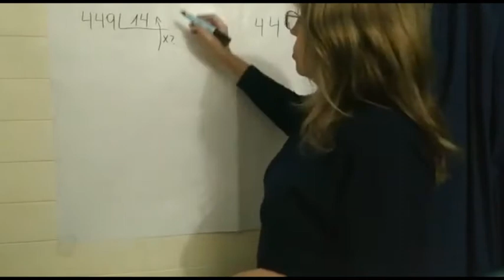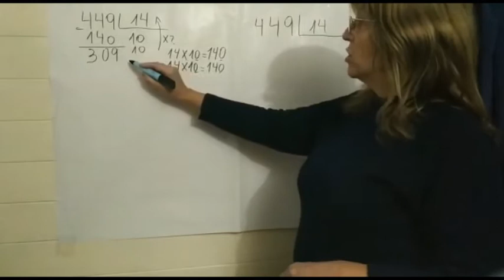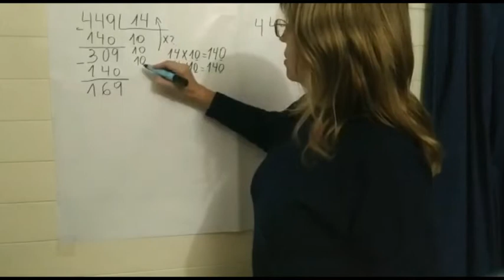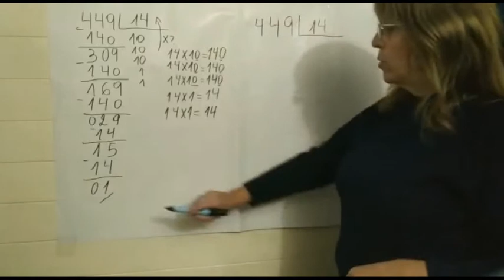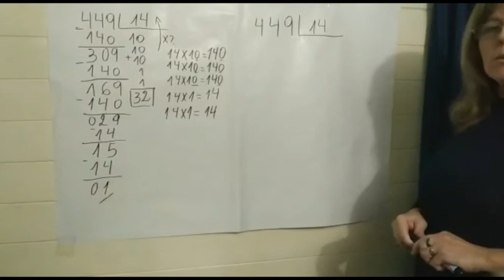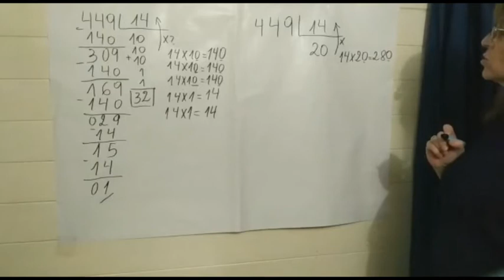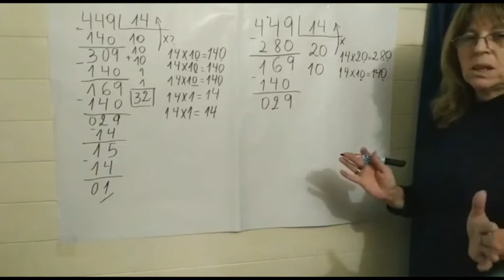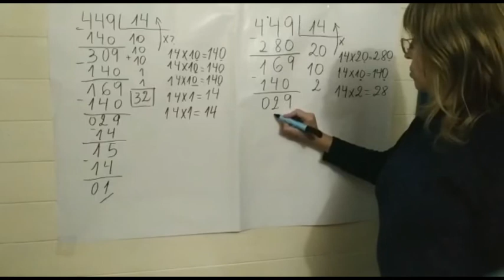NOEMI DIVISIONES FULL - 5º AÑO.